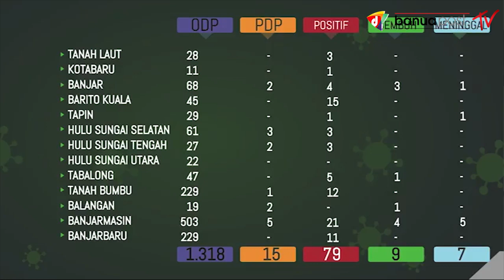JUMLAH ODP DI KALSEL BERKURANG 25 ORANG